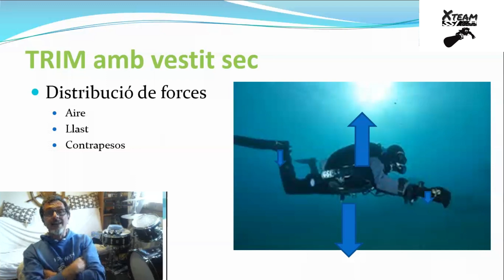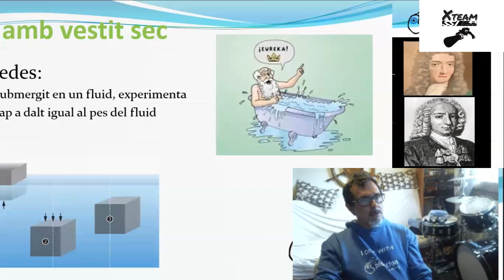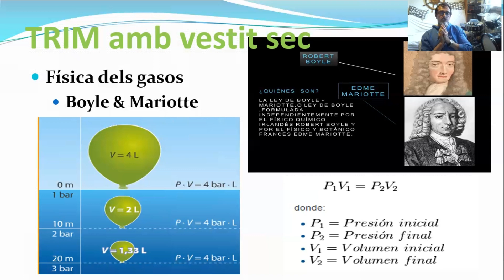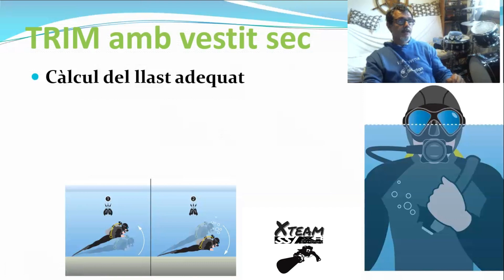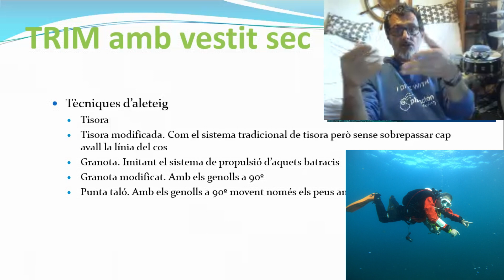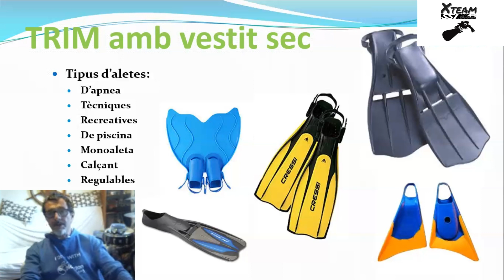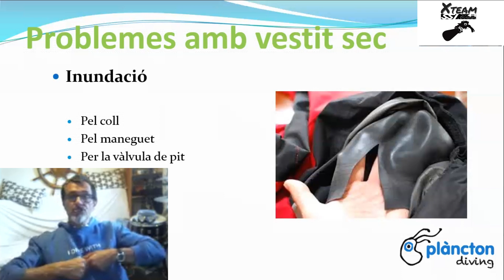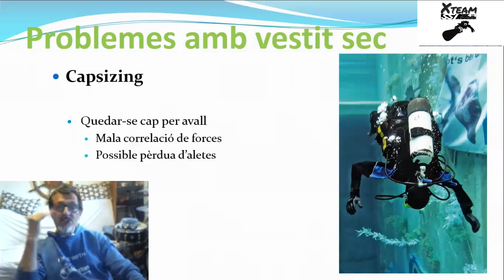Immersions amb vestit sec, video 3 de 4 a Youtube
Gracies per compartir el video si t'ha agradat, deixa un like o un comentari, i pots subscriu-te si encara no ho estás.

Els vestits secs estan dissenyats per mantenir l'aigua fora (d'aquí el nom) quan et submergeixes a l'aigua, de manera que et mantinguis sec i calent mentre ets a l'aigua. Els vestits secs tenen colls forts i punys que s'ajusten fermament per mantenir l'aigua fora.

Les grans experiències de busseig no es limiten a les zones tropicals o als càlids i els assolellats mesos d'estiu. Amb la protecció adequada, podeu fer busseig durant tot l'any, i experimentar la increïble diversitat d'un bosc d'algues, explorar els llacs i rius, o bussejar sota gel.

El busseig amb vestit sec t'obre tot un ventall de possibilitats, però requereix una formació addicional, ja que aporta un element de flotabilitat extra que has de saber controlar, entendre quin tipus de vestit sec i roba interior és adequat per a tu, com manejar els nous equips amb vàlvules d'escapament, i com tenir cura correctament l'equip.

El curs Busseig amb Vestit Sec us ensenya les noves habilitats necessàries, i proporciona el coneixement i l'experiència necessària per utilitzar, mantenir i conservar adequadament el vostre nou equip.